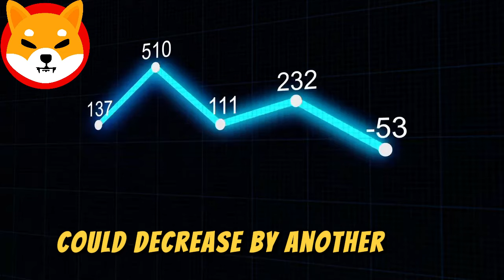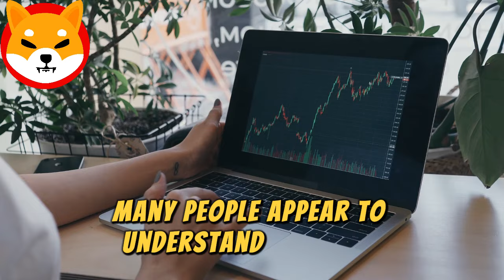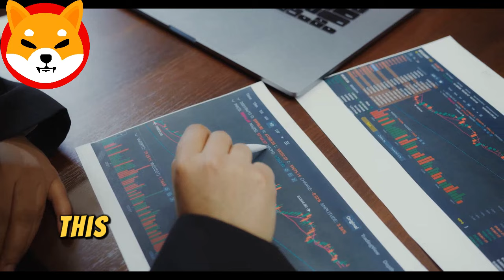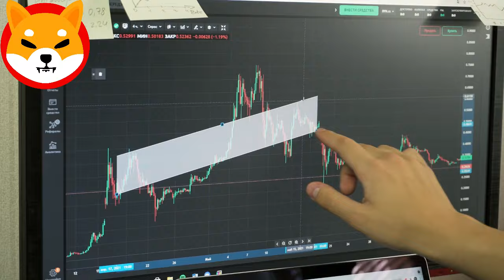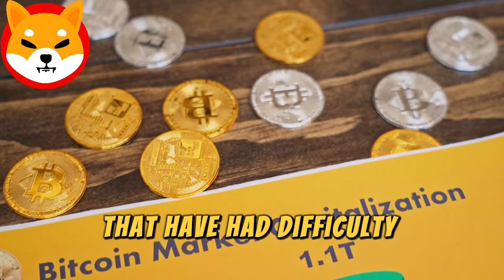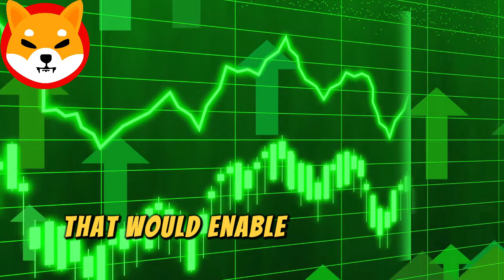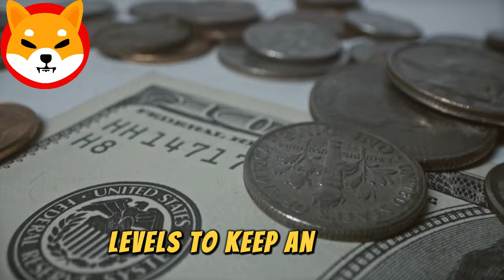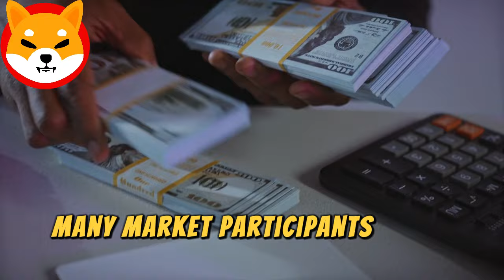When Cathie Wood COMES out SHIBA INU Will Go 500x OVERNIGHT TO $2 - SHIB KAI